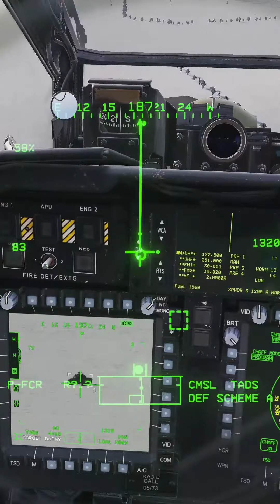Digital Combat Simulator Bits